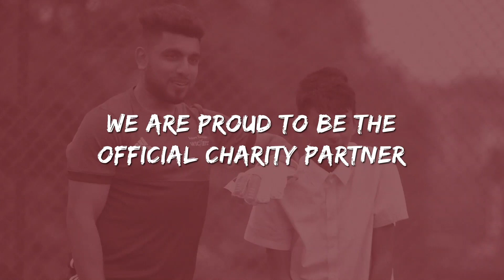Voneus Village Cup 2021 draw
The Analyst Simon Hughes presents the draw for the Voneus Village Cup 2021.